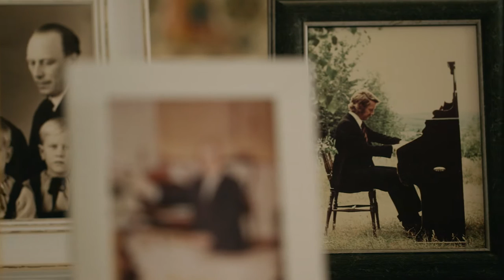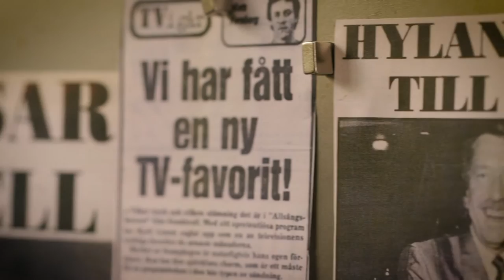Teaser Kjell Lönnå - Ett liv i körsång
Dokumentär om och med körledarlegenden Kjell Lönnå.